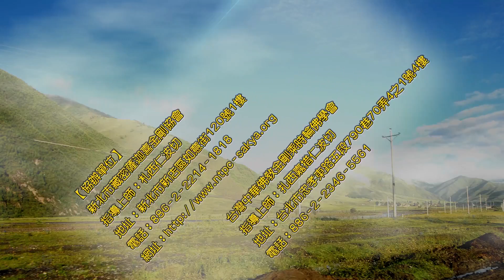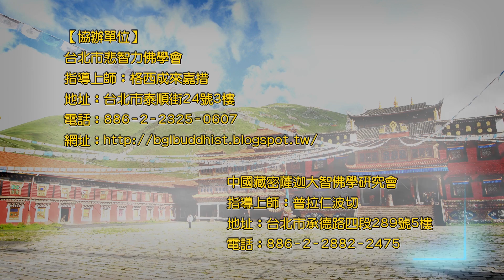格西曲望 【三十七菩提分法 (六)-七覺支 八正道1】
指導上師:格西曲望

三十七菩提分法是三乘都要共同修習的主題，主要的目的是要圓滿四諦的取捨。依照俱舍論所提到的又可以分為三十七菩提道品，三十七菩提道品又分成四種：第一個念住、第二個正斷、第三個神足、第四根、第五力覺支正道，這些將與我們生活的一切息息相關…。

list=PLWjr50bYZIqysw0Vnho4ZyyFsKSBPoAlk★☆

list=PLWjr50bYZIqzyM74AzaYX_5bTFQd6bnUS★☆

list=PLWjr50bYZIqyp3kr2Y8SoV7tHzfaZzeTE★☆

☆★LINE粉絲團帳號: @rjw9833d ★☆